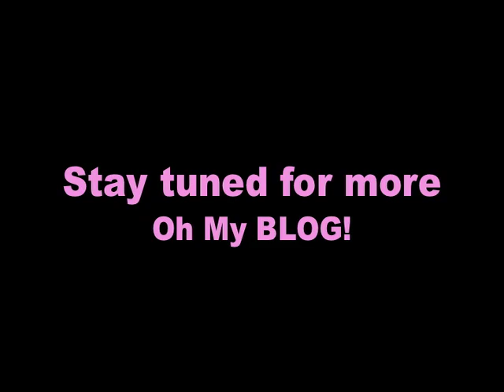Episode 2 Elle starstruck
OH MY BLOG, YOU GUYS! Watch Autumn Hurlbert, our 'Elle Woods', blog her way through the creation of NC Theatre's production of LEGALLY BLONDE! In Episode 2, we talk about being "starstruck!"